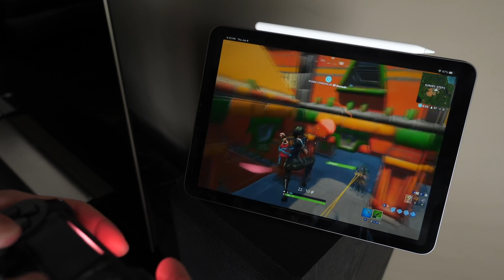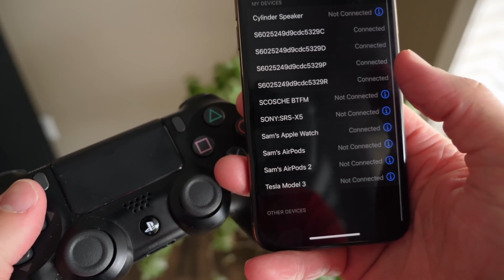بازی در آیپد و آیفون با دسته‌ی پلی‌استیشن و ایکس‌باکس!